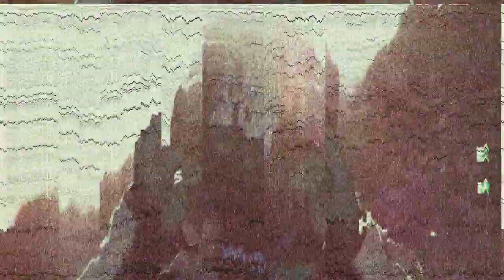SCARY SUSPENSION BRIDGE | DAY 3 | SPITI RIDE 2019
Most Scary Part So Far To Spiti Valley.
Its Our 3rd Day and we are covering Nako Valley, Himachel Pradesh with the total distance coverage of 190 KMs.
For Heavenly views and some thrill, Watch this Vlog and Do show some love by sharing the videos.

MOTO VLOGGING SETUP
Action Camera
GoPro Mic
GoPro Case
Bluetooth Intercom Vnetphone V6 (BEST)
• GearBest or (Looks Good, Less Connection, With FM)
Bluetooth Intercom Alfawise BT - S3 (Looks Good, Less Connection, With FM)
BIKE ACCESSORIES
Hazard Adapter for KTM (80 Hazard and 20 Brake Flasher Patterns)
Hazard Adapter for KTM (120 Patterns with Smart Features)
Fego Float
Tank Bag
Gods Saddle Bag
Zana International Guard
Saddle Stay (Black) KTM
RIDING ACCESSORIES
Budget Riding Boots